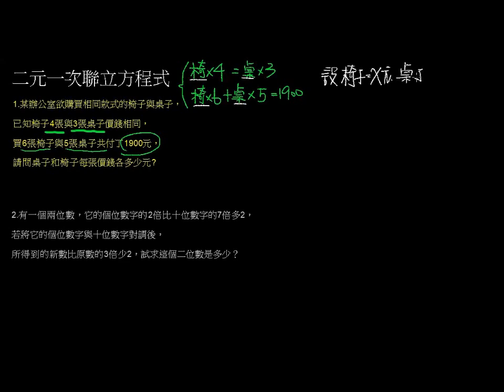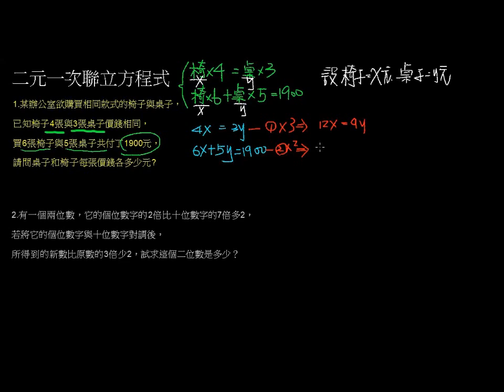二元一次聯立方程式的應用題2